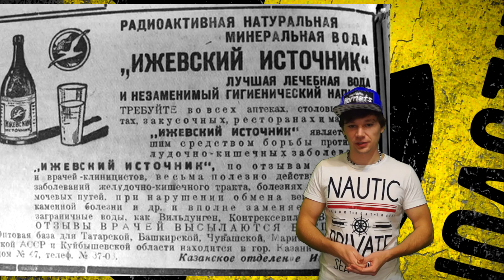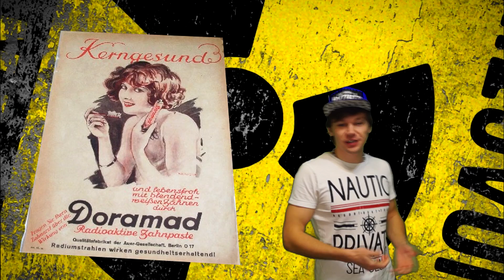ЭНЕРГЕТИК С РАДИЕМ | ПОЛЕЗНАЯ РАДИАЦИЯ?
Мало кто знает что всего 50 лет назад никто не подозревали об опасности радиации.
Радиоактивные вещества употребляли в пище, в косметике, думали они оздоравливают.